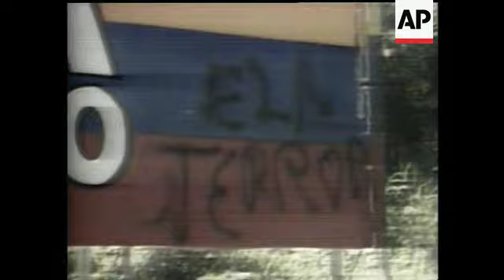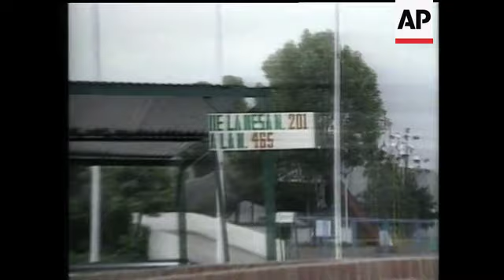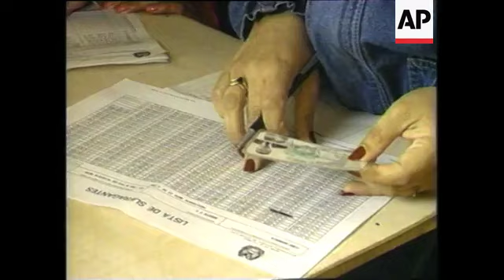G28059013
(28 May 1990) }QUOTE REF   COLOMBIA: Colombian voters ignore threats by drug
GS28059013   traffickers and overwhelmingly elect Cesar Gaviria as
28.5.90      their next president - the candidate who took the hardest
             line against the drug cartel. In the two weeks preceding
             the election there were nine bomb attacks - three
             policemen being killed in Medellin. Date Shot: 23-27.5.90
                                WTN/WTN        5.58mins
             GS TAPE & CASSETTE GS280590
COLOMBIA     23.5.90  Burnt out cars: ambulances: wrecked cars: bullet
Medellin     hole: smashed windscreen: GV TV station: man clearing up:
             guard: election posters: ripped banner: men lined up:
             soldiers putting arrested men into truck:
                                                 (WTN)
Bogota       25.5.90  Troops: workers setting up polling station:
             empty polling booth: people packaging ballot papers:
             GVs organising ballot papers: soldier: referendum slip:
             List of candidates: troops:         (WTN)
Bogota       26.5.90  Ambulance: injured woman: aftermath of car
             bombing: wrecked building: troops: arrested men:
             dynamite: troops on motorbikes: troops in car: troops on
             street: troops searching people: troops stopping cars:
                                                 (WTN)
Bogota       27.5.90  Flag being raised: bugle announcing a minute's
             silence: Mayor of Bogota, Andres Pastrana, opens voting:
             GVs of voting: CU voting box: identity of voters being
             checked: queuing to vote: sniffer dogs; queues outside
             voting station; guards checking voters as they enter:
             Presidential candidate, Cesar Gaviria, voting: President
             Virgilio Barco Vargas voting:       (WTN)
Bogota       28.5.90  Crowds: soldier with gun: people searched:
             people with Cesar Gaviria poster celebrating: vote
             counting: Gaviria with family: supporters clapping:
             Gaviria's acceptance speech; supporters chanting: Gaviria
             and family giving victory signs:    (WTN)
             GS28059013